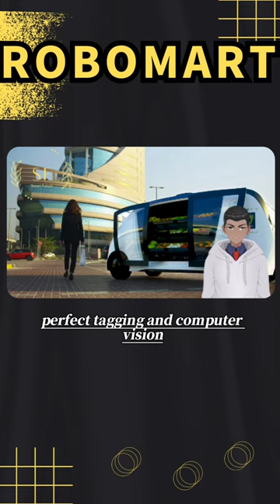Robomart's Self-Driving Supermarket Car: The Future of Grocery Shopping#Shorts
This video introduces:Robomart has launched an unmanned, self-driving supermarket car, combining autonomous driving technology with unmanned retail innovation. Consumers simply need to press a button and the car will drive to them. After selecting items, Robomart will intelligently track the goods and send a detailed list to the purchasing consumer. The vehicle shelves can hold a variety of daily necessities and also feature refrigeration to keep food fresh. RFID tags and computer vision technology are used for checkout.